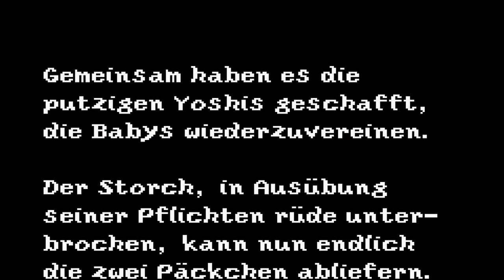Let's Play Yoshi's Island || Kampf gegen Baby Bowser [Finale] || [021]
Wenn euch das Video gefallen hat, würde ich mich über Bewertungen und Kommentare freuen!

Yoshi's... Shyguy... Koopa.. Gumba... einst lebten alle Arten von seltsamen Wesen auf der idyllischen Insel "Yoshi's Island" in Harmonie. Doch eines Tages fiel ein Baby vom Himmel und alles änderte sich!

Der böse Kamek (Oberpimpf vom Dienst), griff einen Storch an, welcher Baby-Mario & Baby-Luigi mit sich führte, und versuchte beide zu entführen. Aber er konnte sich nur Luigi schnappen, während Mario dem grünen Yoshi wortwörtlich auf den Kopf fiel. Unsere Aufgabe? Die Rettung des 2. Babys, damit beide wohlbehalten zu ihren Eltern gebracht werden können.
Yoshi's Island - Let's Play von AngryGamingChris